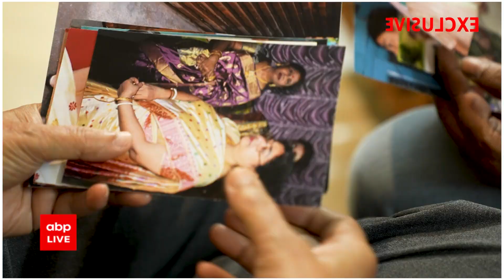Silicon Statue of Wife : তিনি নেই, তবে আছেন... মূর্তিতে স্ত্রীকে 'আগলে' বাঁচছেন স্বামী। Exclusive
অনেকদিন আগে ইসকন (Iscon) মায়াপুরে প্রভুপাদের মূর্তি দেখে তাজ্জব হয়েছিলেন। আর তা দেখে ইচ্ছে জেগেছিল মনে, স্বামীকে বলেছিলেন, "হ্যাঁ গো, আমি যদি তোমার আগে চলে যাই, আমার একটা মূর্তি কোরো।" তবে তাঁকে যে সত্যি-সত্যিই ছেড়ে চলে যাবেন প্রিয়তমা স্ত্রী, তা একদম ভাবেননি তাপসবাবু। বছরখানেক আগে কোভিডের দ্বিতীয় ঢেউ তাঁর কাছ থেকে স্ত্রীকে কেড়ে নেওয়ার পর কৈখালির বাসিন্দা তাপস শান্ডিল্য (Tapas Sandilya) সটান হাজির হন শিল্পী সুবিমল দাসের (Subimal Das)কাছে। 'জ্বালাতনে' বিরক্ত হননি শিল্পী। বরং নিজেকেই প্রশ্নের মুখে দাঁড় করিয়েছিলেন। "পারব তো ?" পেরেছেন শিল্পী। তাপসবাবুর কাছে ফিরিয়ে দিতে পেরেছেন তাঁর স্ত্রীকে। তিনি আজ আছেন তাই। শয়নে, স্বপনে, জাগরণে, সর্বক্ষণ। স্বামীর সঙ্গে। সেই ঘরে। সেই বসন-ভূষণে। প্রিয় স্ত্রী ইন্দ্রানীর নবরূপের (Wife Statue) দিকে তাকিয়ে আজ হয়তো তাপসবাবু অজান্তেই বলে ওঠেন, নয়নসম্মুখে তুমি নাই, নয়নের মাঝখানে নিয়েছ যে ঠাঁই। এবিপি লাইভে একান্তে তাপস শান্ডিল্য।